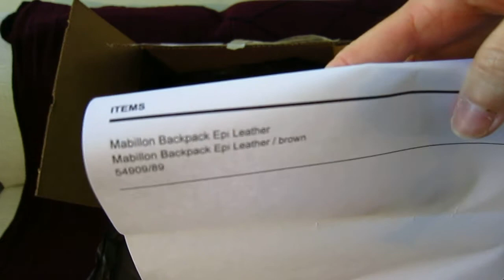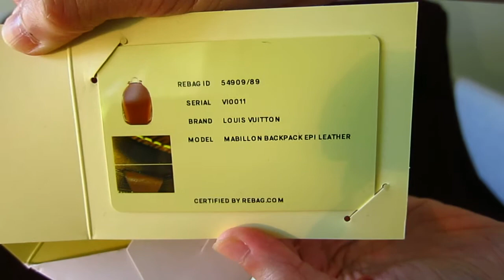Louis Vuitton Epi Leather Mabillon Backpack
Today's reveal is also a vintage Louis Vuitton item. I never caught on to the backpack trend before and none of the Chanel quilted or LV Palm Springs designs ever appealed to me. That is until I saw the mabillon backpack during one of my online browsing sessions. I immediately fell in love with the simple understated design and timeless fawn coloured leather.

As shown in the video, this was purchased from Rebag. The processing of the order took quite a while after the order was made and it only happened after I contacted customer service to enquire about the delay. After that the courier service making the delivery was very prompt and I finally received my bag.

I was satisfied with the overall condition of the bag although I think there could have been better description of the wear and tear seen on the bag. It would be more useful to include photos of the signs of use rather than just shots of unmarked angles. However, most of the imperfections I noted were only on closer inspection and none of it would have been obvious to the casual observer.